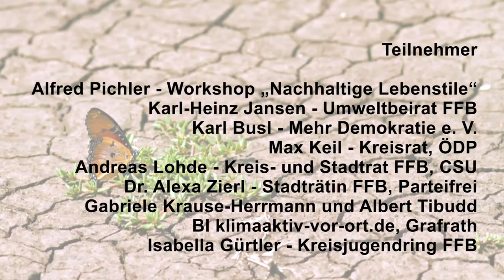Klimawandel in FFB – Andreas Lohde, Kreis- und Stadtrat der CSU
Andreas Lohde ist Kreisrat und Fraktionsvorsitzender der CSU im Stadtrat Fürstenfeldbruck. Als Lehrer steht er zu seiner Verantwortung für gewissenhafte Wissensvermittlung und das Bildungsziel des mündigen Bürgers. Im Video gibt er Hinweise auf gut und schlecht funktionierende Maßnahmen und plädiert vor allem für eine  bürgernahe Vernetzung in der Stadt und in den Kommunen, um die Klimaschutzziele zu erreichen.
Der „DemokraTisch“-Gesprächsabend im April 2019 stand unter dem Titel: „Fürstenfeldbruck for future - Wie macht man Klimaschutz? Über die Notwendigkeit zu handeln“ und diskutierte unter anderem folgende Fragen:
    • Klimaschutz und Energiewende: Wie ist der Stand der Dinge im Landkreis?
    • Welche Pläne, Forderungen und Ideen erfordern welche Maßnahmen?
    • Wie kann man die Menschen motivieren, umweltfreundlich zu handeln, wenn täglich Werbung für billige Flugreisen und Kreuzfahrten, schnelle und große Autos, Fleisch aus Massentierhaltung und schädliche Kosmetika erfolgreich auf sie einwirkt?
    • Wie können Bürgerengagement und Bürgerbeteiligung helfen, das 2-Grad-Ziel zu erreichen?
Diese Thesen begleiteten das Gespräch:
    • Hans Joachim Schellnhuber (Gründer des Potsdam Institut für Klimaforschung): „Wir steuern in einem Irrsinnstempo auf eine unbeherrschbare globale Situation zu … Nur eine Weltbürgerbewegung kann die sich abzeichnende Klimakatastrophe – gewissermaßen zwei vor zwölf – noch stoppen.“
    • Papst Franziskus: „Der Rhythmus des Konsums, der Verschwendung und der Veränderung der Umwelt hat die Kapazität des Planeten derart überschritten, dass der gegenwärtige Lebensstil, da er unhaltbar ist, nur in Katastrophen enden kann ... Wenn die Bürger die nationale, regionale und kommunale politische Macht nicht kontrollieren, ist auch keine Kontrolle der Umweltschäden möglich.“
    • Wie unsere Abhängigkeit von fossiler Energie die Welt verändern wird, wissen wir nicht. Sicher ist, es wird viel Anpassung und Innovationskraft erfordern. Deshalb wird gute Bildung entscheidend sein für die Zukunft unserer Zivilisation.